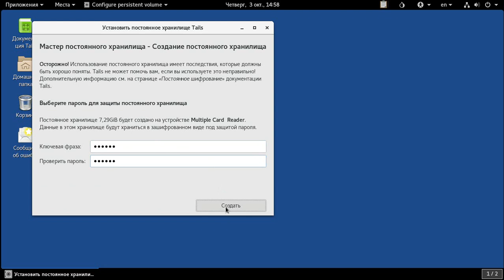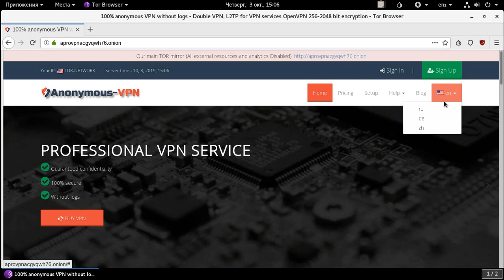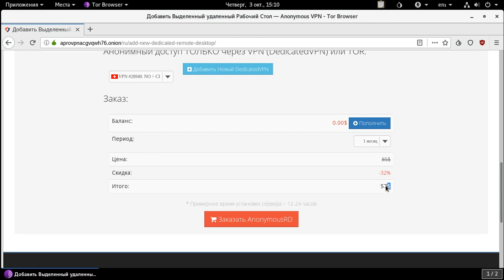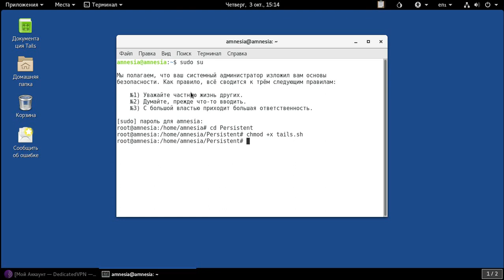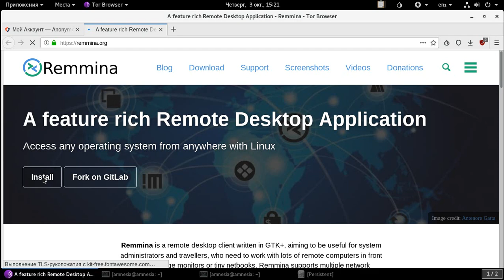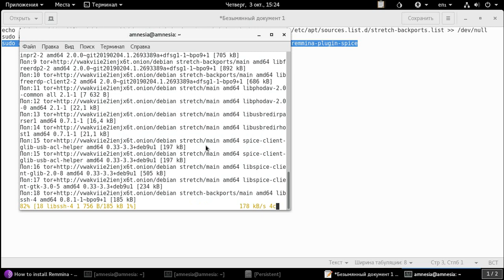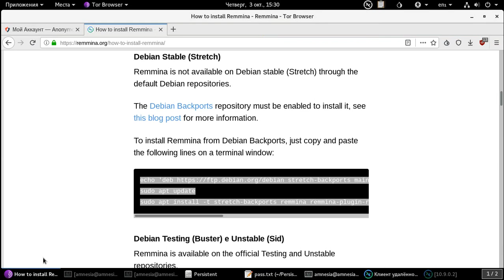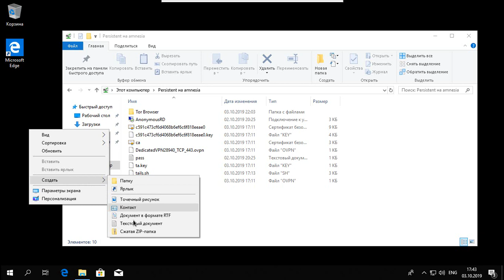Как настроить анонимный доступ к удаленному рабочему столу rdp Windows через VPN в Tails OS 2019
Инструкция о том, как подключить анонимный удаленный рабочий стол RDP Windows Server через Double VPN в Tails OS, используя Remmina и OpenVPN 2.4

sudo su
cd Persistent
chmod +x tails.sh
./tails.sh